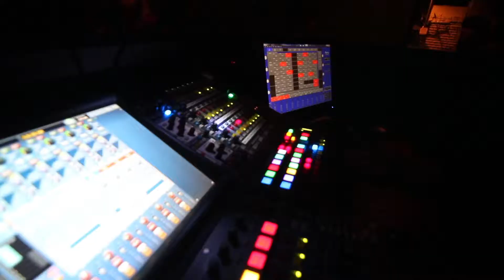Hermit Kings - Free for all Fridays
EVERY FRIDAY in JANUARY is Free For All!!

9PM Show

Every friday in January (Jan 9th-30th) Isis and The Hermit Kings are presenting a FREE party for all our friends.

JAN 9TH
minorcan :: this mountain :: The Hermit Kings

JAN 16TH
Camp David :: Doc Aquatic :: The Hermit Kings

JAN 23RD
Tiny Things :: T. Hardy Morris :: The Hermit Kings

JAN 30TH
Doc Aquatic :: Roadkill Ghost Choir :: The Hermit Kings